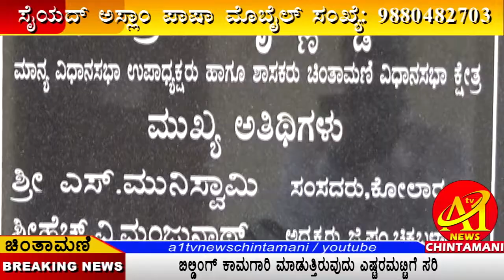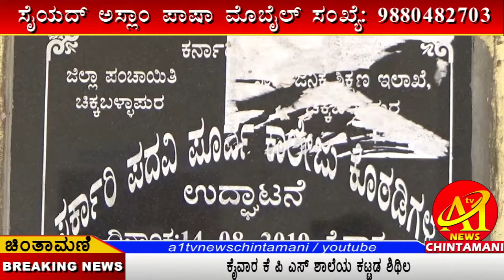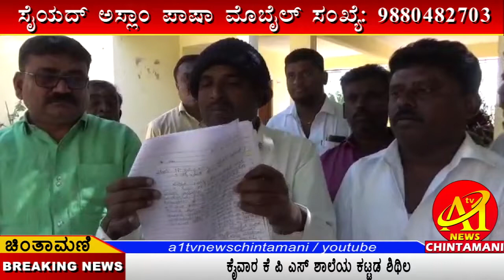09-01-2023 # ಖಾಸಗಿ ಶಾಲೆಯ ಮಾಲೀಕರನ್ನು ಉಪಾಧ್ಯಕ್ಷರನ್ನಾಗಿ ಮಾಡಿರುವುದು ಸರೀನಾ ? # A1 TV NEWS # CHINTAMANI